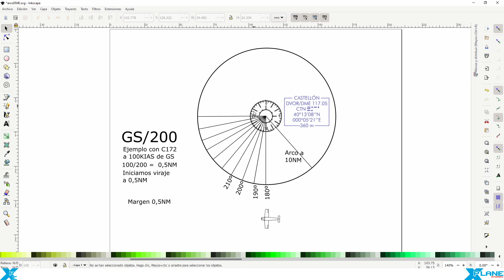X-Plane Español | Escuela de Vuelo | IFR | Arco DME de un VOR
En este vídeo os muestro como hacer un arco DME en X-Plane 11.

BITCOIN: 1HFFS2jrAUQvW3ZBWKmHfRqvrn69vz7EdJ
ETHEREUM: 0x848E17Bcfd6905079EEBd8309c62b57ceF242031
LITECOIN: LU39aja2BnyqaTTy12WSNAJMTBPNQfjjeV
WAVES: 3PJVuNy3tMZPtSSikFSV4n1R6xLnWAqz7SA